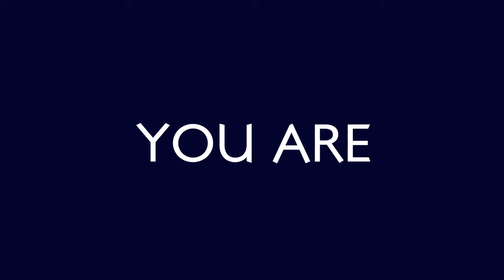2019 Anointing Service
Begin the year with power !!!